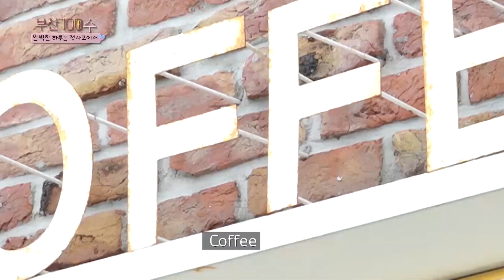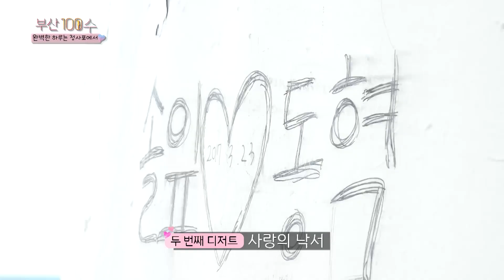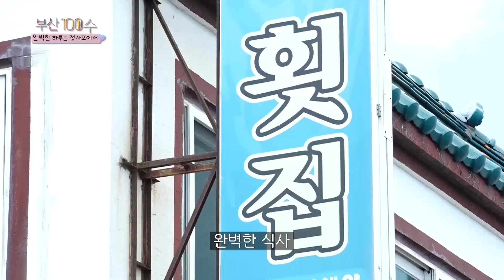[웹드라마 부산백수] EP02 완벽한 하루는 청사포에서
헬로부산 웹드라마 부산100수
"오늘 하루...답답하고..안풀리고...짜증난다면? 완벽한 하루는 청사포에서!"